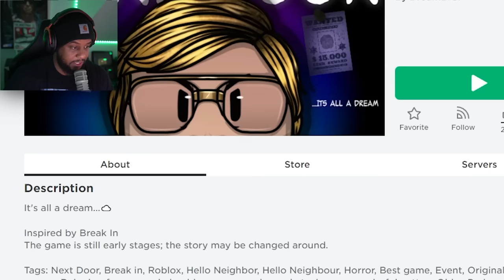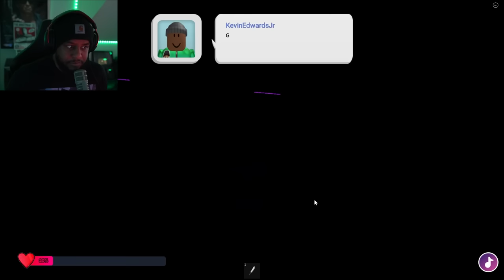ROBLOX NEXT DOOR.. (Story)